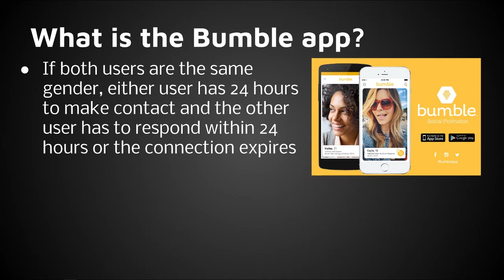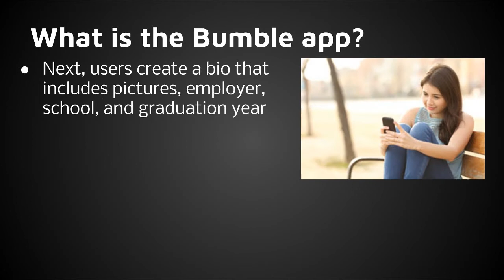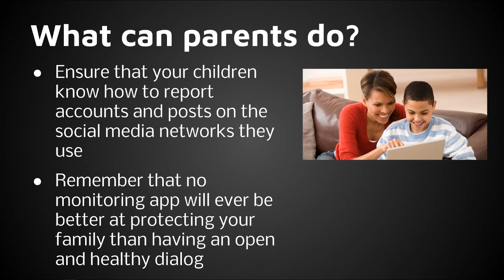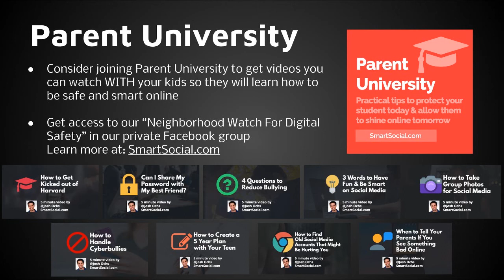Bumble App Parent Guide - SmartSocial.com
What is the Bumble app?
--Bumble is a mobile dating app where women must be the first to make contact

--Women have 24 hours to make contact and men have 24 hours to respond

--If both users are the same gender, either user has 24 hours to make contact and the other user has to respond within 24 hours or the connection expires

--Users are required to sign up with their Facebook account to verify their age (but someone can lie about their age on their Facebook account)

--Next, users create a bio that includes pictures, employer, school, and graduation year

--Dating preferences can be set like age, distance from location, and what gender you’re looking for

--Users swipe right to make a connection or swipe left to pass

--If a user accidentally swipes left on someone, they can shake their phone and reevaluate the profile

--Bumble is free but offers Boost. For $7.99 a month, Boost will let users re-match with connections that have expired

Why should parents care?
--Tweens and teens have been known to lie about their age and create fake accounts on apps like Bumble

--The Bumble app makes it easy for predators to target victims

--Connections expire every 24 hours which encourages users to check the app daily

--Bumble markets itself as a place for dating, friend-finding, and career building, so the motives of the app can be confusing for younger teens

--Cyberbullying, inappropriate language, and harassment are prevalent in private messages sent on the app

Bumble app in the news:
"We have not seen evidence that this somehow makes online dating safe for minors or prevents adults from creating fake Facebook accounts to meet minors [on Bumble].? –SaferKid

What can parents do
--If your teen has the Bumble app, have them delete it and discuss the dangers of apps like Bumble and Tinder

--Check out our Parent App Guide page on SmartSocial.com and encourage your student to use apps in our Green Zone

--Teach your children to never meet strangers in-person that they’ve met online

--Talk to your teen about how easy it is for predators to pretend to be someone else on Bumble

--Ensure that your children know how to report accounts and posts on the social media networks they use

--Remember that no monitoring app will ever be better at protecting your family than having an open and healthy dialog

--Consider joining Parent University to get videos you can watch WITH your kids so they will learn how to be safe and smart online

Learn what to do if your child has the Bumble app